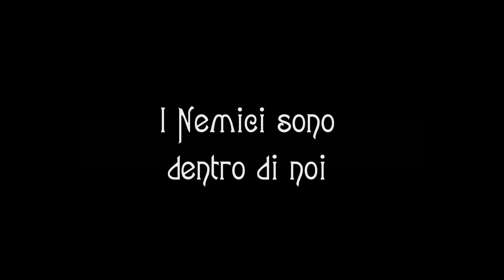DaiShiDo pillole - I nemici sono dentro di noi